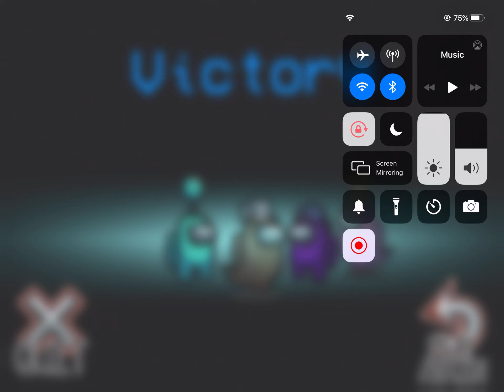My cousins play among us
Among us.  ᕕ( ᐛ )ᕗ